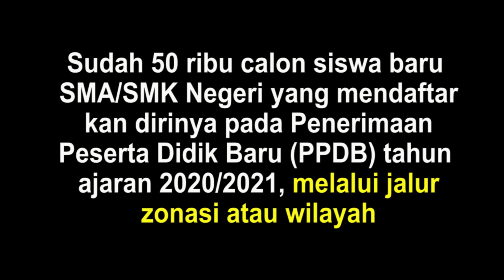Hari Kedua Pendaftaran PPDB Jalur Zonasi, 50 Ribu Calon Siswa Sudah Mendaftar